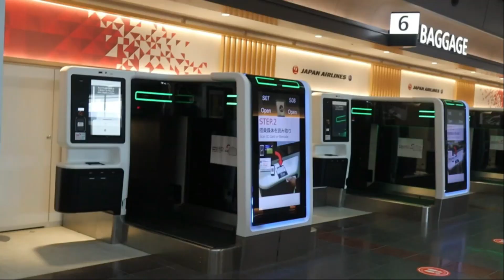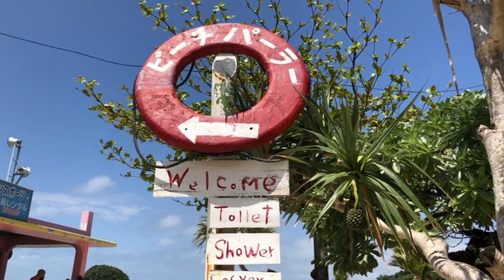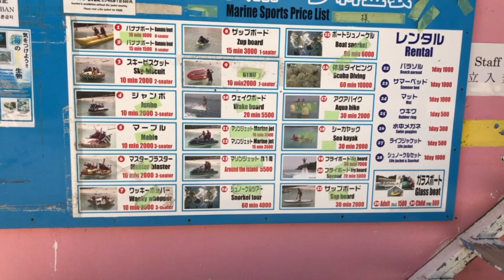Okinawa Japan [One day in IKEJIMA]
A video about must see spots in Ikei-jima Okinawa . Okinawa is Prefecture in Chiba known for amazing clear-blue water  beaches, swimming , sightseeing,  marine sports .Drive in the scenic road of Kaichu-doro.
Swim with the rare shoal of small fish in Oodomari beach. Camp and swim while enjoying the picturesque view of the shore at Ikei beach.

Photo credit : Bridge light up photo photo credit to